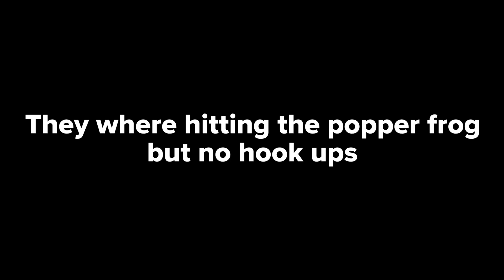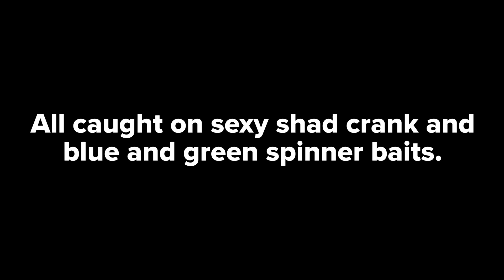Bass fishing Lake Mary Crawford MS